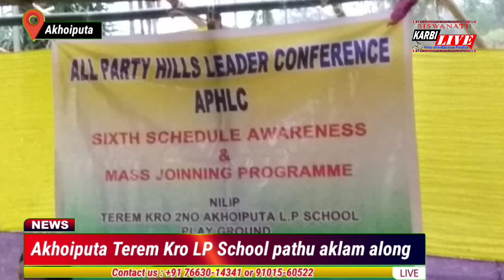Biswanath Karbi Prime News ll March 26, 2022 ll Biswanath Karbi Live ll